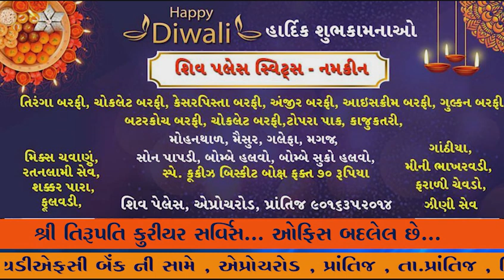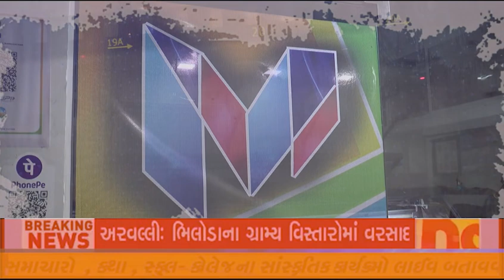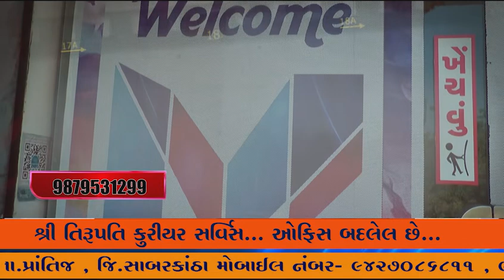વડોદરા ભારત અને સ્પેનના વડાપ્રધાનનો ભવ્ય રોડ શો યોજાયો, ખુલ્લી જીપમાં લોકોનું અભિવાદન ઝીલ્યું